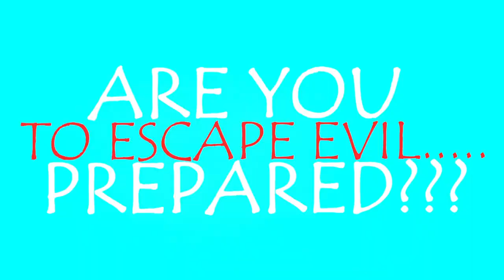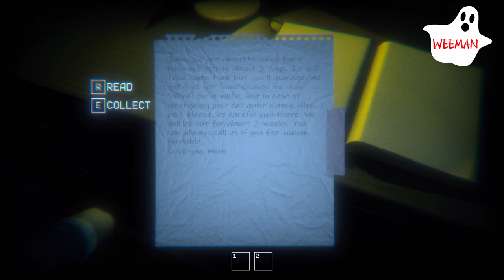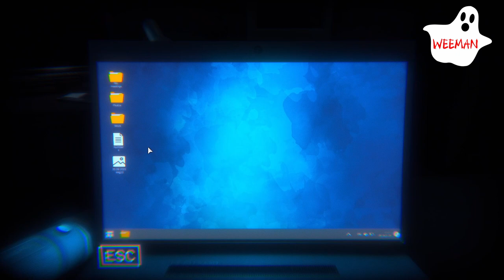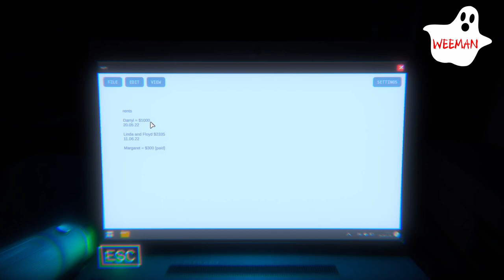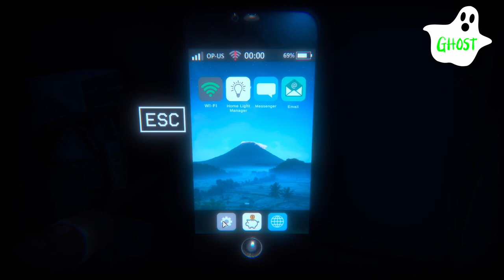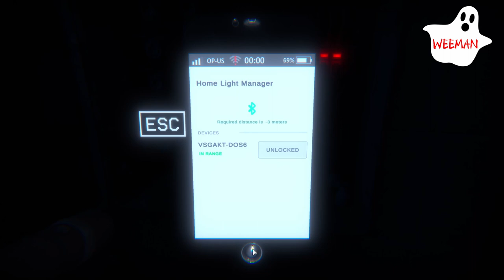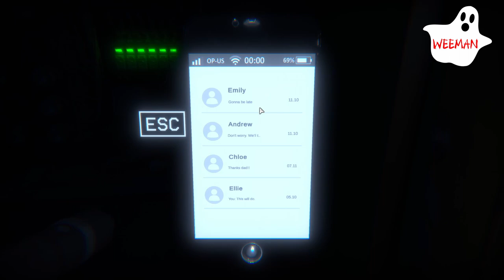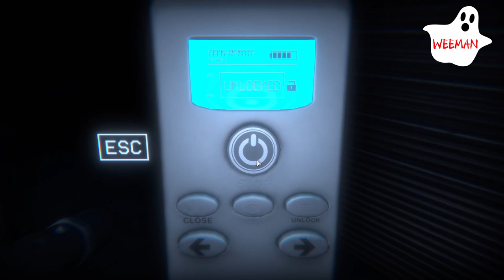"THE POWER OF CHRIST COMPELS YOU!" (The Escape: Together)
BadGhost95 and Weeman1997 are home alone with their parents out of town! Something is lurking in the shadows however - can they solve this escape room puzzle and escape with their lives?...

Steam description:
"The Escape: Together is a 1-3 player Online CO-OP escape horror. The paranormal creature has taken over the house. You must use everything you find to survive and make your runaway."

Outro:
Music from Uppbeat (free for Creators!)